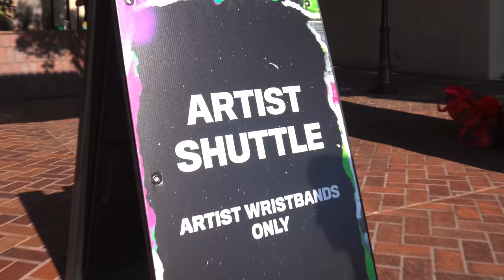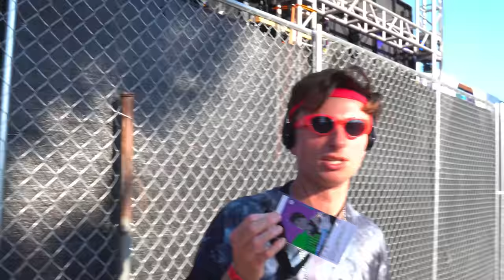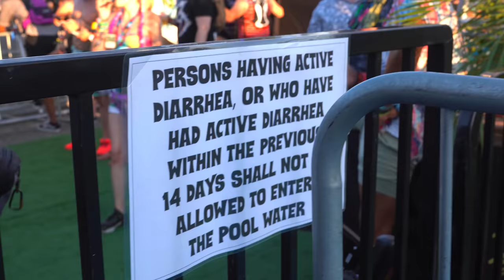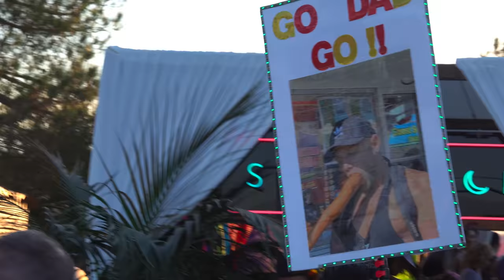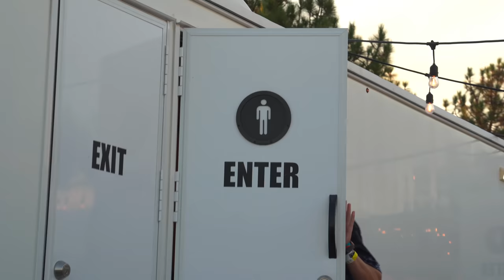TROLLING 60,000 PEOPLE AS A FAKE DJ.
I went to the INFAMOUS Hard Summer music festival as one of my many different personalities, the legendary... DJ CRAP MY PANTS. Then got to "perform" for a sea of people on m0lly. my life is a MOO-V.
thank u to @dillonfrancis for allowing me to yell at ur crowd.
Shot/edited by: @johnyo
TOUR DATES:
CINCINNATI THIS WEEKEND !
Oklahoma City 8/12-14
Spokane, WA 8/19-21
Plano, TX 9/9-11
Lexington, KY 9/30-10/2
Virginia Beach, VA 10/22-24
New Brunswick, NJ 11/4-6
Jacksonville, FL. 11/18-20
Denver, CO 12/9-11
Charlotte, NC. 12/16-18
Nashville, TN 1/6-9
if ur still reading this, go comment, "IM HARD"